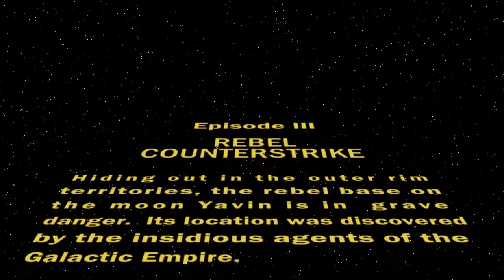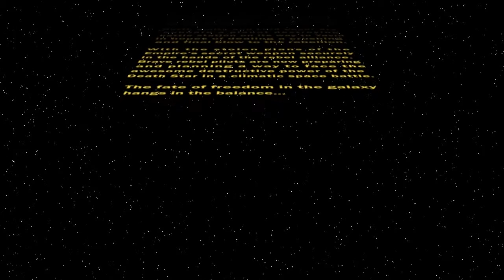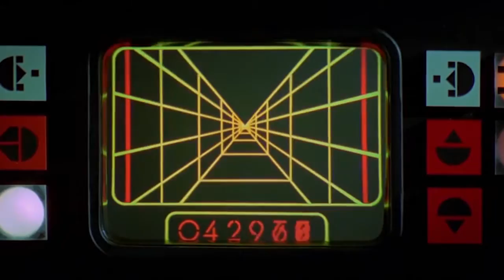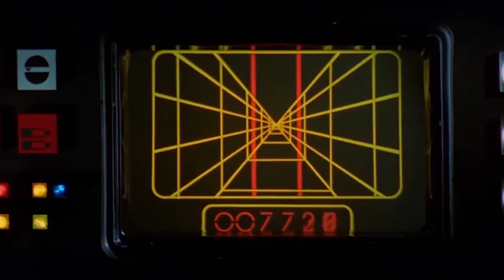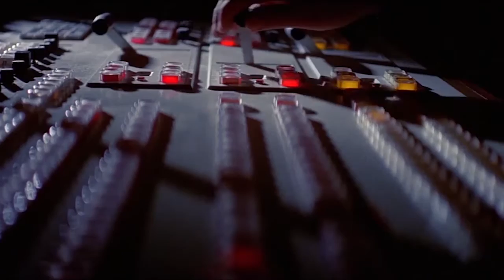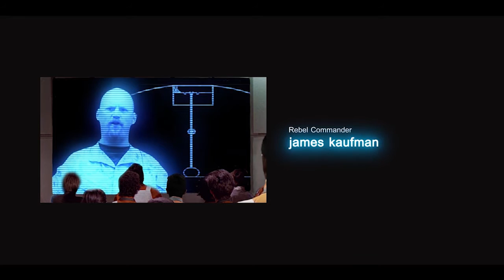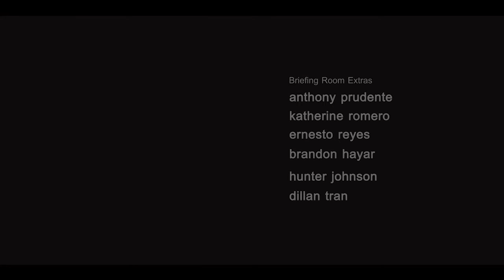SOUTH WARS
A South Eagle Multimedia Limited Film Production - 2015
South Junior High School
Anaheim, California

South Eagle Television (ETV)

The intended purpose of the video is for the promotion of South Junior High School Multimedia Film Production.